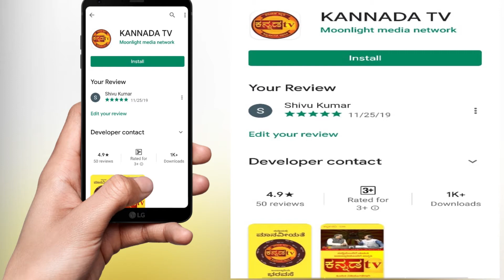ಡಾ|| ರಾಜ್ ಕುಮಾರ್ ಅಭಿಮಾನಿ ಬಳಗ ಕುದೂರು